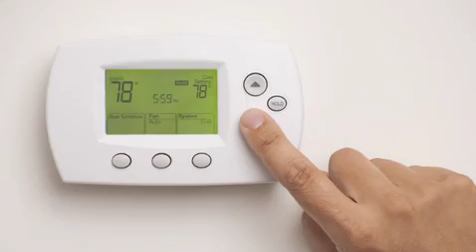Tony's Quality Air Care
Make sure your thermostat is set on comfortable with Tony's Quality Air Care.  We're a premier Virginia Beach HVAC contractor who's equipped to help you with everything from major installations to minor repairs and maintenance.  We offer high quality work, written estimates, and a 100 percent guarantee on everything we do.

501 Viking Dr., Ste. 9524
Virginia Beach, VA 23452